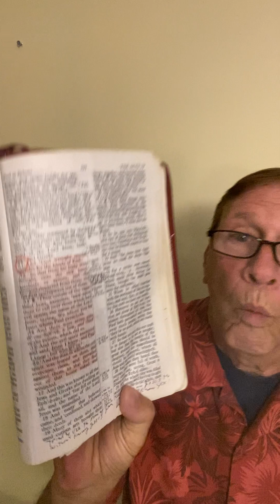Why I Know How To Get A Miracle For Anyone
I know how to get a miracle call Pastor Jim today for Prayer.